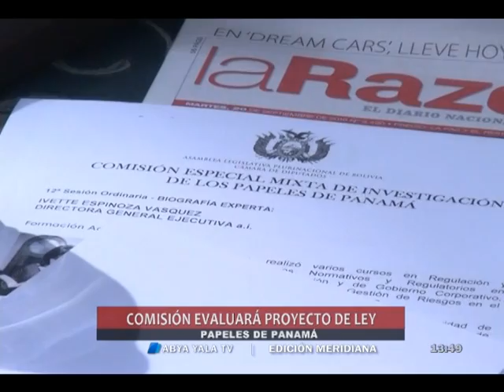Comisión en Diputados evaluará proyectos de ley para evitar fuga de capitales -3 oct 2016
(Abya Yala Digital).- Víctor Gutiérrez, Diputado por Unidad Demócrata, manifestó que la comisión especial que investiga los Papeles de Panamá, evaluará dos proyectos de ley para evitar la fuga de divisas.